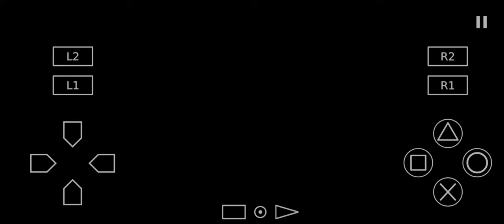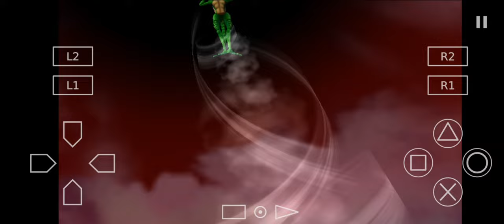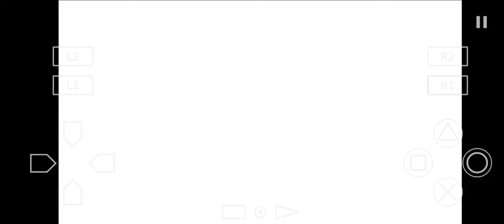Yugioh Capsule Monster Ps2 Android. #1